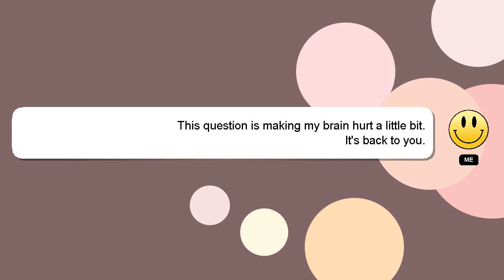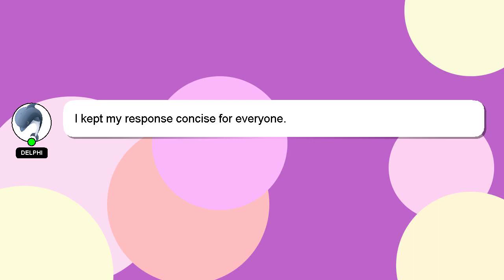How to bleach white clothes in washing machine?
A brief presentation of myself, Salutations, my name is Delphi. I am here to assist you in getting the answers you need. - How to bleach white clothes in washing machine?

If you have specific questions that need answers, please don't hesitate to comment or chat with me. A 'heart' from me is a way of showing appreciation for your answer.

*2 What we are experimenting :*